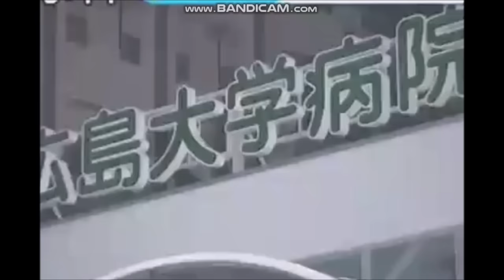2009.6.13三沢光晴がリング禍で殉職。翌日の報道内容